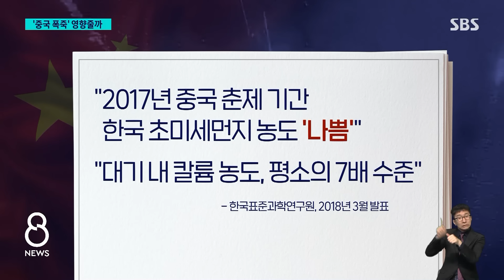전면금지 푸는 중국…"우리나라에도 영향" / SBS 8뉴스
〈앵커〉

이런 가운데 대기오염 때문에 폭죽과 불꽃놀이를 막아왔던 중국이 최대 명절을 앞두고 규제를 풀겠다는 입장을 내놨습니다.

우리나라 미세먼지가 더 심해지는 건 아닌지 베이징 정영태 특파원이 알아봤습니다.

〈기자〉

올해 1월, 우리 설에 해당하는 춘제를 맞아 중국 곳곳에서 폭죽 터트리기와 볼꽃놀이가 벌어졌습니다.

이를 막으려는 경찰, 소방당국과 실랑이도 잇따랐습니다.

폭죽 터트린 사람들을 연행하려 하자 경찰차를 에워싸고 항의하더니, 차 위에 올라가 춤을 추고, 아예 차를 뒤집어 버리는 일도 일어났습니다.

중국 당국은 지난 90년대부터 대기오염과 화재 위험 때문에 폭죽 사용을 규제해 왔습니다.

특히 지난 3년은 코로나 방역을 이유로 단속을 한층 강화했는데 주민 반발이 커진 겁니다.

결국 내년 2월 춘제를 앞두고 우리 국회 격인 전인대가 각 지방정부의 폭죽과 불꽃놀이 전면 금지는 불법이란 입장을 내놨습니다.

[리우슈에송/중국 저장일보 해설위원 : 천 년 넘게 이어진 전통문화인데, 일부 지역에서 부당하게 구습으로 규정했던 겁니다.]

춘제 맞이 대규모 폭죽 사용이 재개될 전망인데, 문제는 대기오염입니다.

지난 춘제 때 일부 지역 부분 허용만으로도 대도시 60곳의 대기오염이 심각해졌기 때문입니다.

우리나라도 영향받을 수 있습니다.

한국표준과학연구원은 지난 2017년 춘제 기간 국내 초미세먼지 농도가 '나쁨' 단계로 치솟았는데, 칼륨 농도가 평소보다 7배 높았다고 밝혔습니다.

칼륨은 폭죽 사용 때 발생하는 대표적 지시물질로, 중국의 폭죽과 한반도 미세먼지 농도 간 상관관계가 있다고 설명했습니다.

폭죽 터트리기는 춘제를 전후로 길게는 한 달 가까이 계속되는 만큼 대류 상황에 따라 우리나라에도 영향을 미칠 수 있습니다.

(영상취재 : 최덕현, 영상편집 : 김윤성)